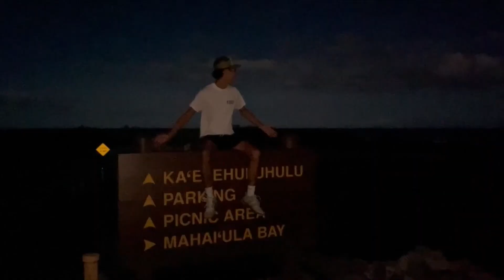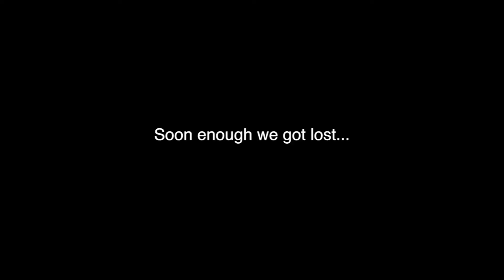SD CARD: 001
This is what I've been up these past couple months.

Friends Channels: